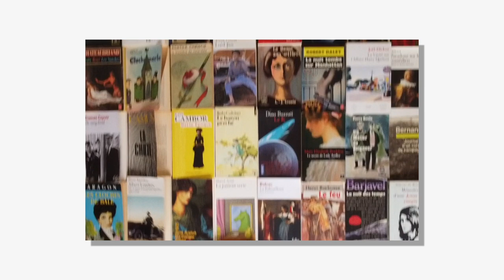Le Moine (de Lewis) d'Antonin Artaud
Une lecture de Nicolas Bouchard.